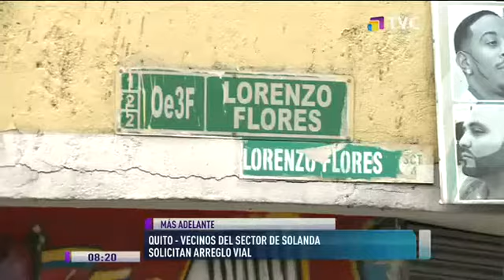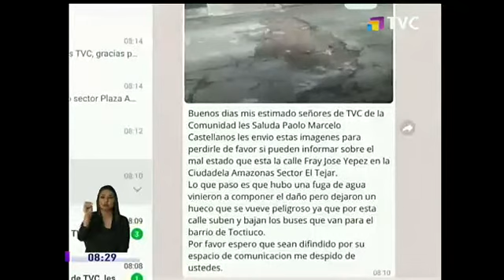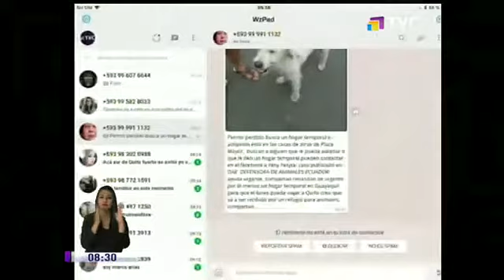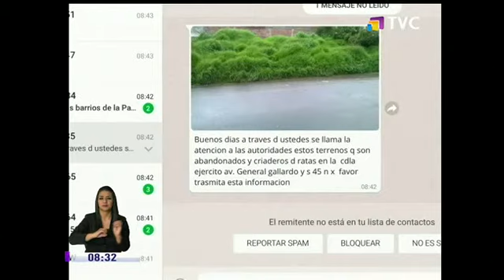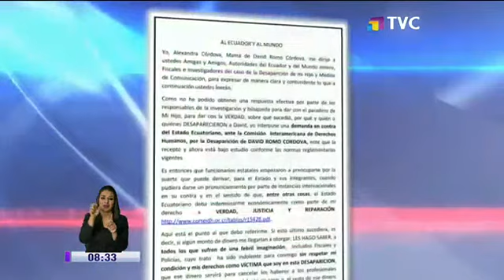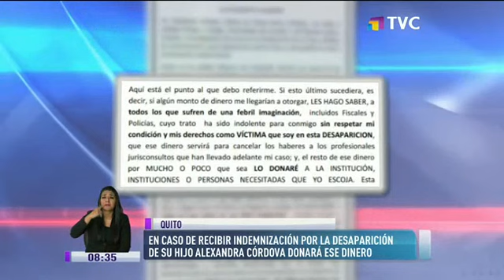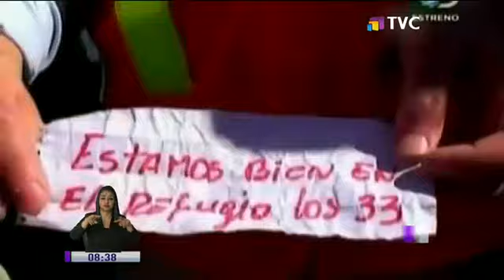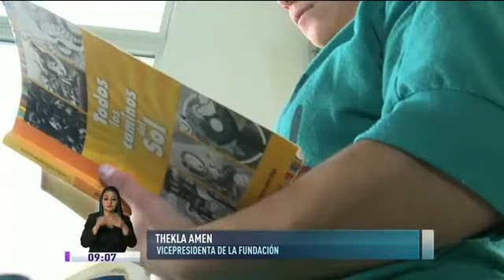TVC En La Comunidad: Programa del 28 de Mayo de 2018